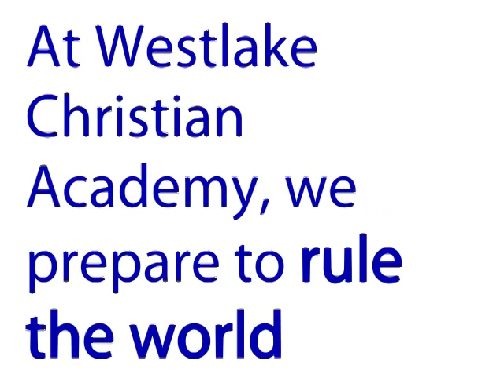It's Not Complicated at WCA 3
Final video in the series explaining how Westlake students are ready to rule the world.